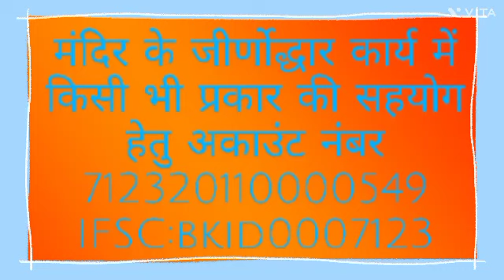संस्थानम अभयदानम उड़ेसर अभिषेक शांतिधारा ०३ मार्च २०२३